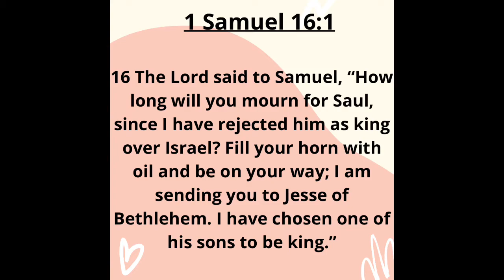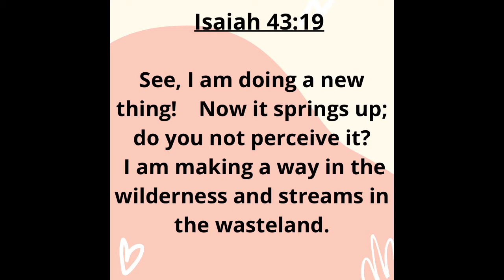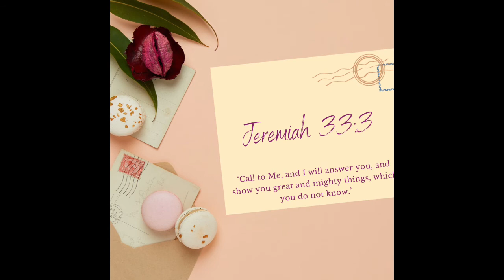How Long Will You Mourn??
Time to heal!
God does not want his children to stay in a place of mourning.